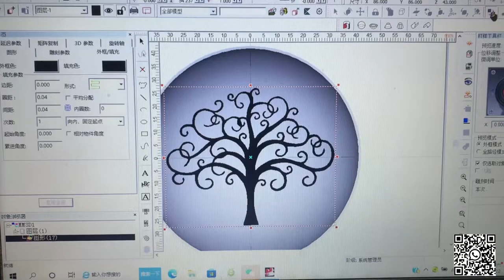3D uv laser marking machine for wood spoon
Consure Laser UV laser is cold ligh source. UV laser with short wavelength,focus,smaller spot,belongs to cold process with a little heat affecting,good beam quality, it can acachieve hyperfine marking.Most materials can absorb ultraviolet laser,it is widely applied on industrials; with very little heat affecting area, it won't have heat effect,there is no burning problem,pollution-free,non-toxic,high marking speed,high efficiency,the machine performance is stable,low power consumption.
UV​​ laser marking machine
Laser​​ marking machine
making​​ machine